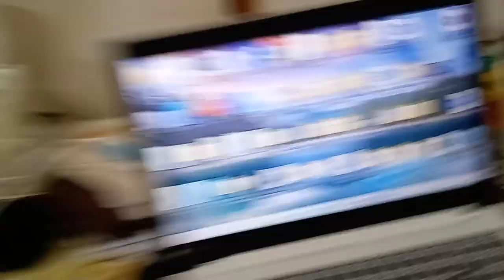KVID2491、プロ野球の順位について。それと空の晴について。２０２４年３月２９日